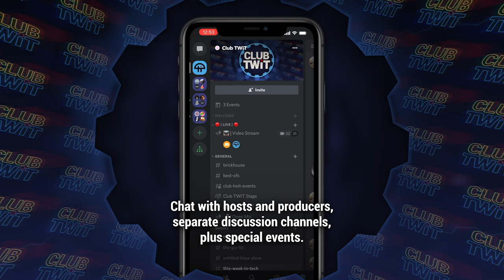Is Esports Drying Up?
On This Week in Tech, Leo Laporte, Alex Wilhelm, Iain Thomson, and Connie Guglielmo talk about how sponsorships and investor interest in Esports appears to be fading.

Guests: Alex Wilhelm, Connie Guglielmo, and Iain Thomson